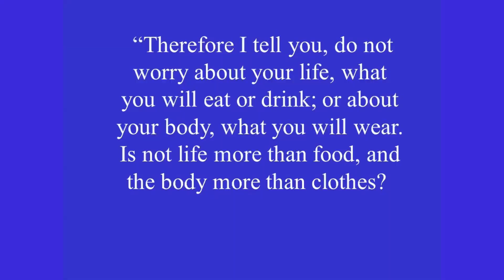Personal God (Sermon Recorded Live September 24, 2023)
God involved with your daily life?  Is that even a good thing?